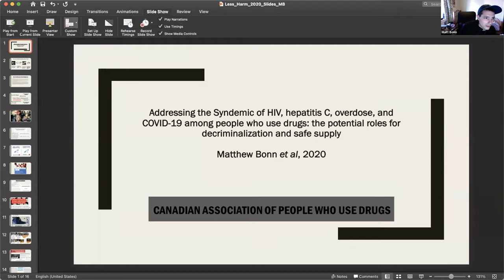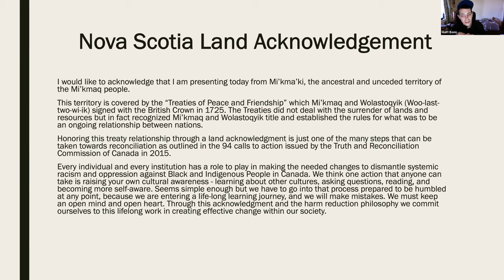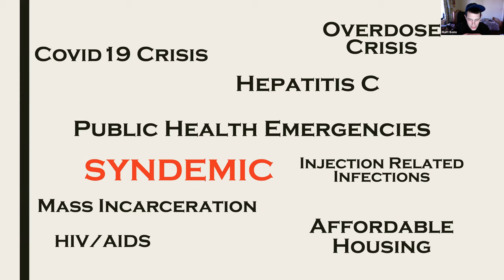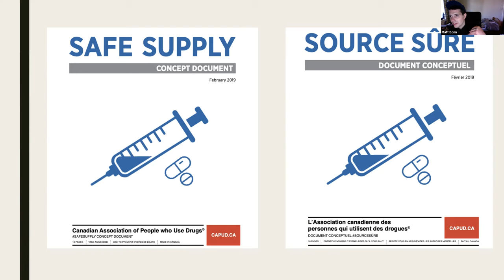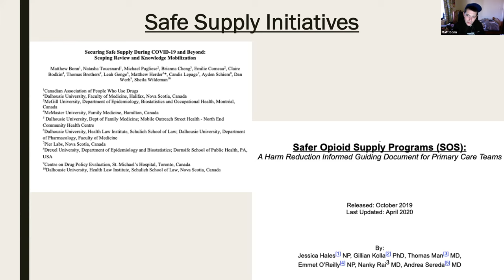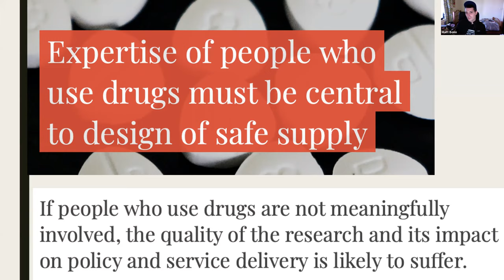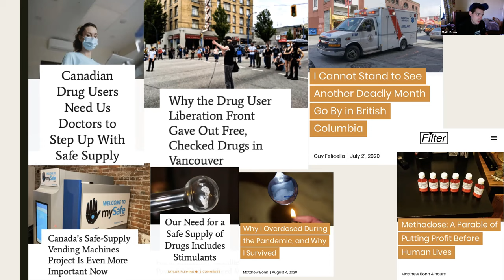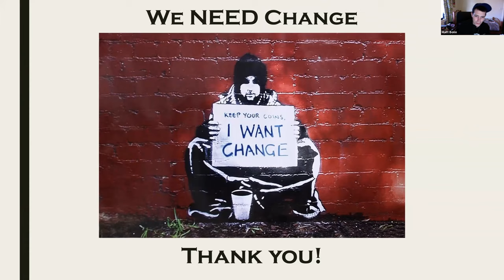Opioid Crises and Safe Supply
Presented as part of the Criminal Justice Seminar Series with Matt Bonn, Sheila Wildeman, and Matthew Herder speaking.